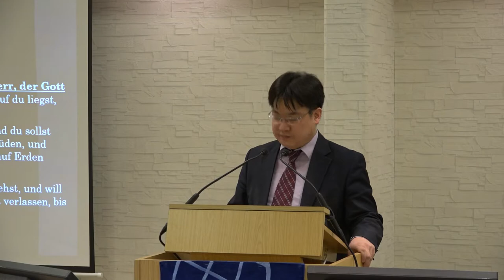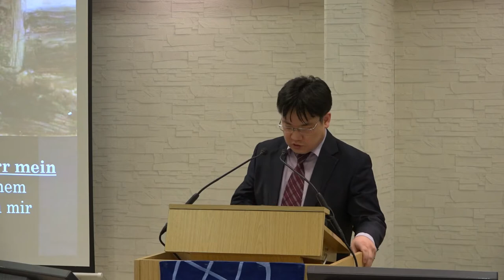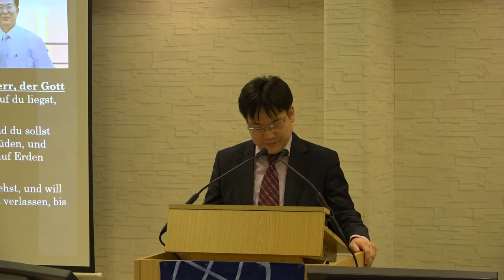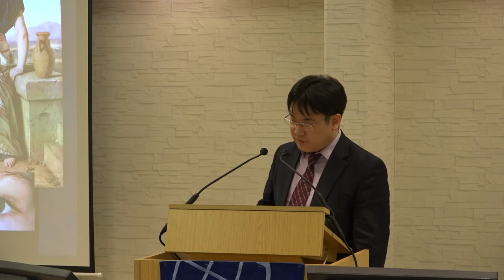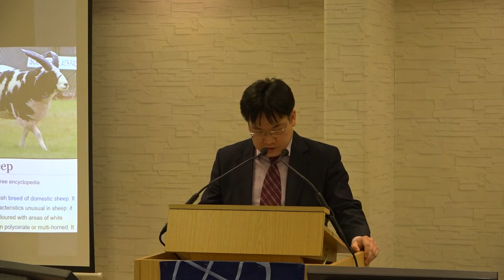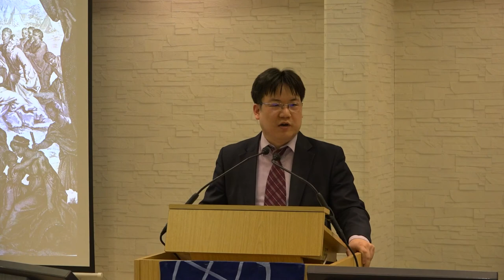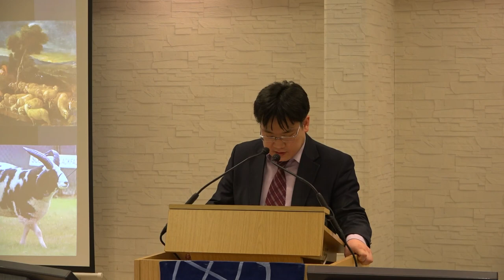Der Gott Jakobs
In dieser Lektion geht es um Gottes Verheißung für Jakob (1. Mose 28,13-15). Jakob ergriff die Verheißung und wuchs nach Abraham und Isaak zum dritten Glaubenspatriarch heran.